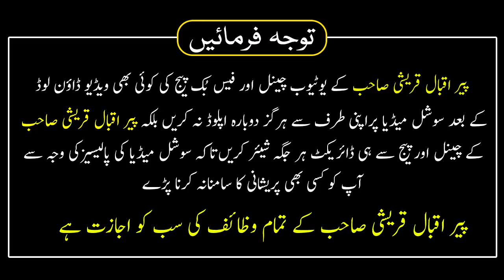DOURA NEPAL | Madrasa Dar E Arqam Nepal Mian Bayan Mualana Peer Hafiz Iqbal Qureshi Sahab